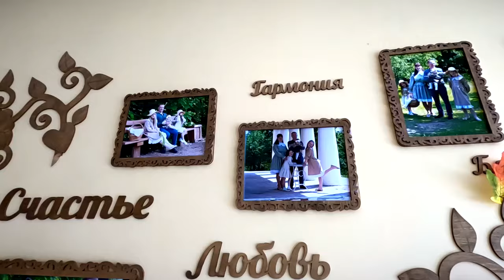Секрет счастья многодетной семьи Волокитиных из Твери